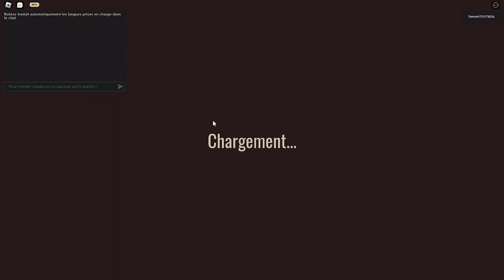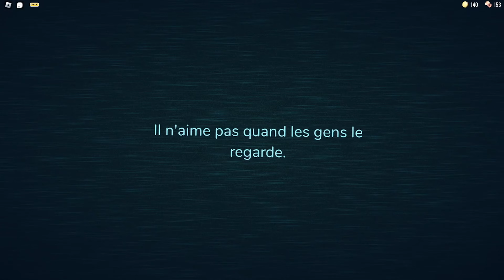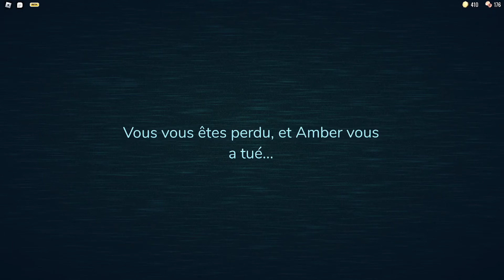ROBLOX DOORS EST TERRIFIANT !!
Si tu as aimé la vidéo n'hésite pas à lâcher un gros POUCE BLEU et à
PARTAGER la vidéo à tes potes ツ

Config PC (1500$)
🔹Carte Graphique | Gigabyte Radeon RX 570 4GB
🔹Carte Mère | Asus Prime B450-A/CSM
🔹Alimentation | Corsair TX750M 80 Plus Gold Modulaire
🔹Boîtier | Antec NX400 (ATX)
🔹SSD | Kingston 240 Go A400 2,5 pouces SATA 7 mm
🔹Disque Dur | WD 600 Go